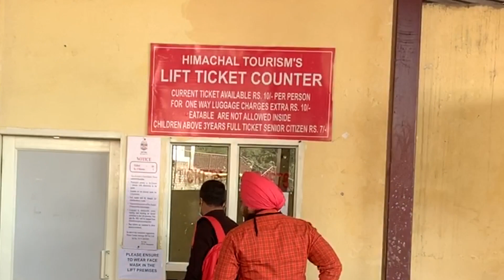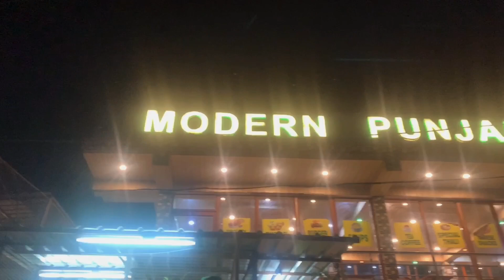Shimla Lastday Lovelife Roadtrip trending Vlog-5